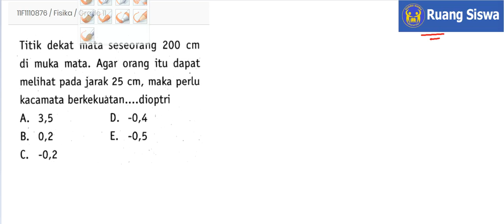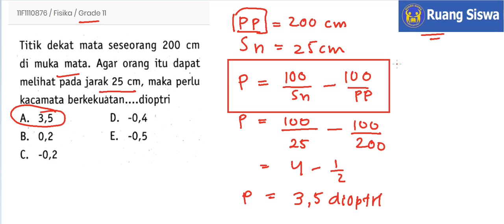Alat Optik - Fisika Kelas 11 - Ruang Siswa Education